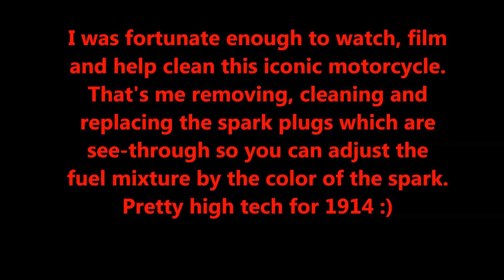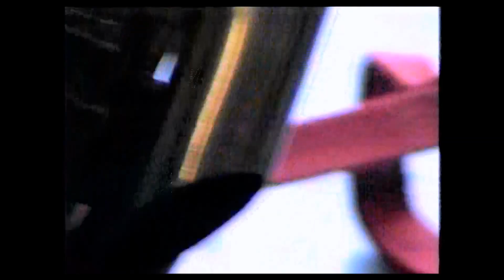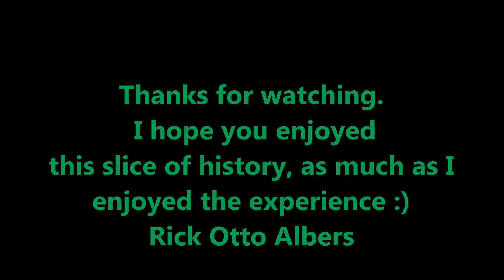1914 Boardtrack Indian Racebike First Start 2010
Preparation for the 2010 Pebble Beach Concours de Elegance this bike was started for the first time in 12+yrs.